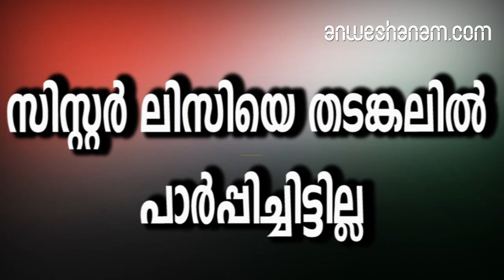സിസ്റ്റര്‍ ലിസിയെ തടങ്കലില്‍ പാര്‍പ്പിച്ചിട്ടില്ല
സഭയിൽ വഴി മാറി നടന്ന സിസ്റ്റർ ലിസിയെ തിരുത്തൽ നടപടി എന്ന നിലയിലാണ് സ്ഥലം മാറ്റിയതെന്നും എഫ്സിസി

ബിഷപ്പ് ഫ്രാങ്കോ മുളയ്ക്കൽ പ്രതിയായ ബലാത്സംഗ കേസിലെ മുഖ്യസാക്ഷി സിസ്റ്റര്‍ ലിസി വടക്കേലിനെ തടങ്കലിൽ പാർപ്പിച്ചെന്ന ആരോപണം നിഷേധിച്ച് ഫ്രാൻസിസ്കൻ ക്ലാരിസ്റ്റ്(എഫ്സിസി) സന്യാസിനി സമൂഹം.
ലിസി വടക്കേലിന്‍റെ സ്ഥലം മാറ്റത്തിന് ബിഷപ്പ് കേസുമായി ബന്ധമില്ലെന്നും സഭയിൽ വഴി മാറി നടന്ന സിസ്റ്റർ ലിസിയെ തിരുത്തൽ നടപടി എന്ന നിലയിലാണ് സ്ഥലം മാറ്റിയതെന്നും എഫ്സിസി സന്യാസിനി സമൂഹം വാർത്താ കുറിപ്പിൽ വിശദീകരിച്ചു.സീറോ മലബാർ സഭാംഗമായ ലിസി വടക്കേലിനെ മൂവാറ്റുപുഴയിലെ മഠത്തിലെത്തി കഴിഞ്ഞ ദിവസമാണ് പൊലീസ് മോചിപ്പിച്ചത്. ലിസി  വടക്കേലിനെ തടങ്കലിൽ പാർപ്പിച്ചുവെന്ന സഹോദന്‍റെ പരാതിയിലായിരുന്നു പൊലീസ് നടപടി. ബിഷപ്പ് ഫ്രാങ്കോ കേസിൽ സാക്ഷി മൊഴി നൽകിയതിലുള്ള പ്രതികാരമായാണ് തന്നെ തടങ്കലിൽ  പാർപ്പിച്ചതെന്നായിരുന്നു ലിസിയുടെ മൊഴി. ബിഷപ്പ് കേസിൽ മൊഴി നൽകിയതിന് തൊട്ടുപിന്നാലെയായിരുന്നു വിദജയവാ‍ഡയിലേക്കുള്ള സിസ്റ്ററിന്‍റെ സ്ഥലം മാറ്റം. കന്യാസ്ത്രീയുടെ പരാതിയിൽ സന്നാസിനി സമൂഹത്തിനെതിരെ മൂവാറ്റുപുഴ പൊലീസ് കേസെടുത്ത് അന്വേഷണം നടത്തുന്നതിനിടയിലാണ് വിശദീകരണവുമായി മഠം രംഗത്ത് വരുന്നത്.
ലിസി വടക്കേലിന്‍റെ സ്ഥലംമാറ്റവും ഫ്രാങ്കോ കേസുമായി ബന്ധമില്ല.
ബിഷപ്പ് കേസിൽ സിസ്റ്റർ മൊഴി നൽകിയത് മദർ സുപ്പിരിയർ പൊലും അറിയാതെയാണ്. ജനുവരി 25ന് സ്ഥലം മാറ്റ അറിയിപ്പ് കൈമാറിയപ്പോള്‍ മാത്രാണ് ലിസി താൻ കേസിൽ സാക്ഷിയാണെന്ന കാര്യം മഠത്തെ അറിയിച്ചത്. അതിനാൽ സ്ഥലംമാറ്റവും കേസും തമ്മിൽ യാതൊരു ബന്ധവും ഇല്ല. സനാസിനി സമൂഹത്തിൽ നിന്ന് വഴി മാറി നടന്ന സിസ്റ്ററിന് തിരുത്തലിനുള്ള അവസരം എന്ന നിലയിലാണ് സ്ഥലംമാറ്റം നൽകിയതെന്നും വിശദീകരണ കുറിപ്പിൽ പറയുന്നു.
ഫബ്രു 12ന് വിജയവാ‍ഡയിൽ പുതിയ ജോലിയിൽ പ്രവേശിച്ചു.
 സിസ്റ്റർ 15ന്   മഠം അധികൃതർ അറിയാതെയാണ് മൂവാറ്റുപുഴ മഠത്തിലെത്തിയത്. ഇതിനിടയിൽ സിസ്റ്റർ രോഗബാധിതയായ അമ്മയെ കാണുകയും മഠത്തിൽ തന്നെ തിരിച്ചെത്തുകയും ചെയ്തു. തുടർന്ന് ഫെബ്രുവരി18ന് ഉച്ചയോടെ ലിസിയുടെ സഹോദരൻ മഠത്തിലെത്തി പ്രശ്നങ്ങള്‍ ഉണ്ടാക്കുകയായിരുന്നുവെന്നും എഫ്സിസി സന്യാസിനി സമൂഹം ഇറക്കിയ വാർത്താ കുറിപ്പിൽ പറയുന്നു.
പ്രൊവിൻഷ്യൽ സുപ്പീരിയർ അൽഫോൻസയുടെ പേരിലാണ് വാർത്താക്കുറിപ്പ്.

fcc against sister lissy vadakkeyil